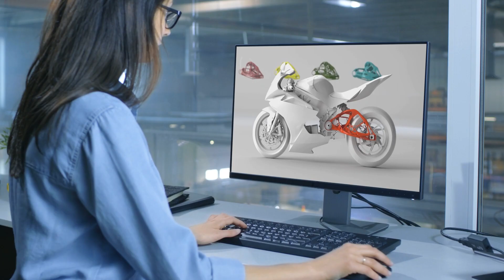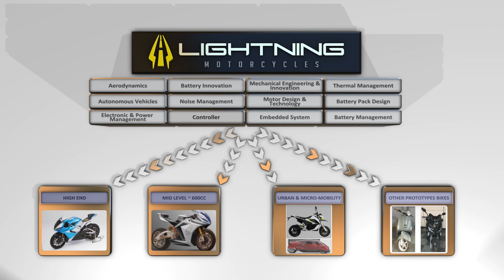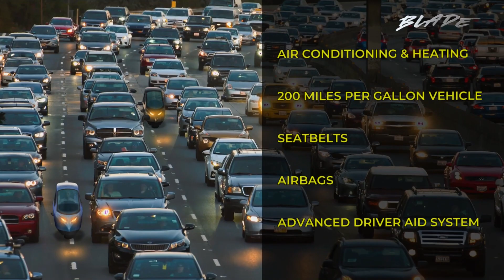Lightning Motors 2021 Company Overview Video short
Lightning electric motorcycle winning history and product performance.